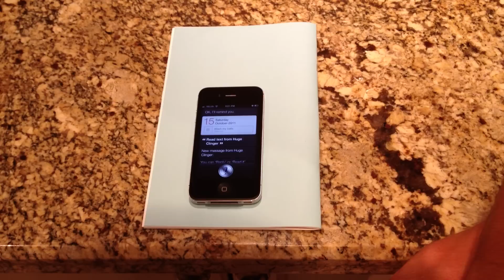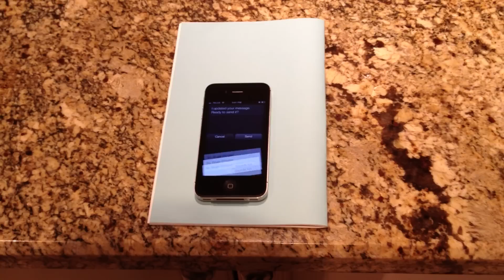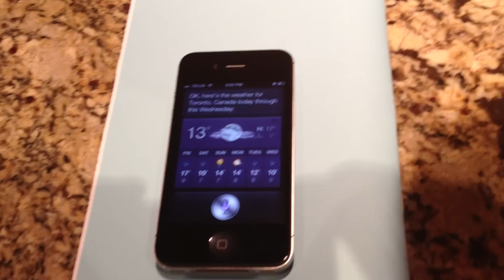Funny Siri + HD Video Recording on iPhone 4s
Here is a review of Siri recorded from the new iPhone 4s. As you can see the quality is amazing with this new camera.  Also you will get a good representation of what Siri can do.  It is still a beta so you will see there are still some glitches.

As you can also see this camera has no stabilization on it, so I think tat will definately be a future update for apple on iPhone 5.